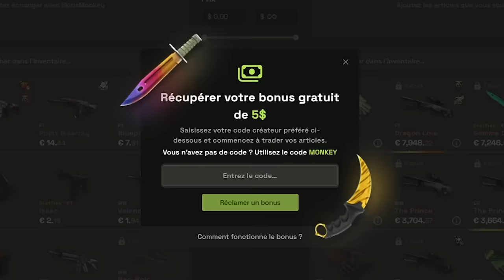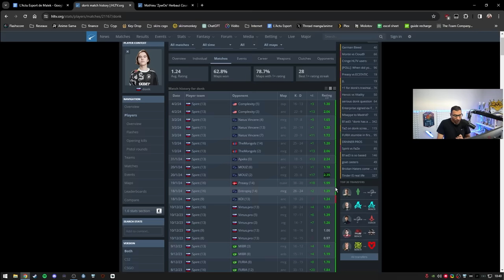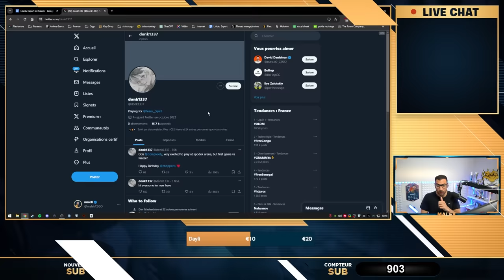LE NOUVEAU PRODIGE QUI SURPASSE ZywOo SUR CS2 !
Donk 17 ans seulement est le nouveau prodige de CS, il surpasse ZywOo !